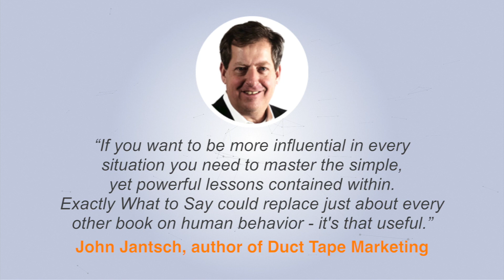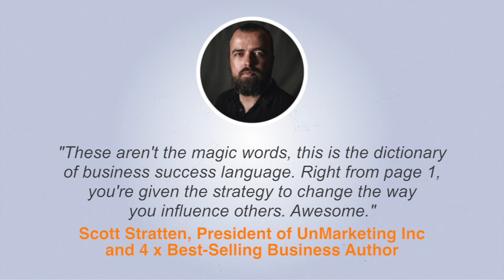New Book Launches July 2017 - Exactly what To Say